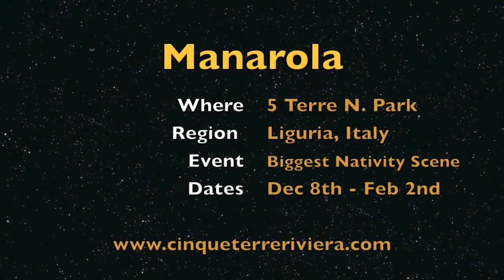Autumn in Manarola - Cinque Terre Riviera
Manarola in Cinque Terre in autumn, visit the Cinque Terre all year around